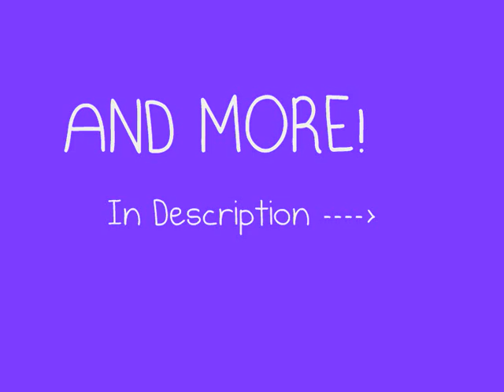BROKEN - A Jemi Movie. Episode SIX - Rated R.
Okay, this episode is Rated R, partly anyway. So remember, if you are under the age of 13, DO NOT watch, I don't want you to be you know, grossed out(; Soo, here is Episode Six, Rated R (Partly xD)
*Demi and Joe still un-dressed each other. Joe kisses her neck gently, making her moan softly. He un-claspes her bra and glares in pleasure at her Boobs. He looks up in her eyes asking for permission, she nods. He rubs her boobs gently making her moan, quietly, he then sucks her left one, then cupping the other one. It made her moan abit louder. She takes off his boxers, and looks in his eyes, he nods, she then strokes his area. He moans her name. She does it again, making him grunt in pleasure, getting really horny. He then takes off her red, bra and bends down to kiss her pussy. She grabs his hair, pulling his head back, moaning his name, louder and louder. He is abit to lick her other boob while rubbing her pussy when suddenly, she stops. Stands up and trys to get dressed. He pulls her back down, shoving his area into hers, she screams*
Demi: *Scream* JOE! *moan* Uh Uh *moan* FASTER BABY *he goes faster, then pushes him away* Joe, What the hell are you doing to me! You Freaking Jackass! *trys to get dressed, he puts her on top of him and moves her hips faster and faster* NO JOE, STOP *moan, loudly screaming his name, he gets horny* Joe seriously stop!!
Joe: *Stops, he licks up the remainer of her cum* Tasty! What's wrong babe, *holds her hips, his area softly touches the back of her. Licks his lips*
Demi: You raped me! *slaps him* I ain't your 'sex kitten'! I can't believe you, taking advantage of a drunk girl. *puts her underwear back on* Joe! I can't believe it! *puts her clothes and runs out the door. Leaving Joe, on the bed naked. Puts his boxers and jeans on. Demi walks into Selena and Nick, having sex, moaning loudly* Selena! *cries* I need you! Please come! *Selena stands up getting dressed*
Selena: Sorry Nicky Wicky *winks and blows a kiss* We will finish this another time *both walk down the stairs and sit on the couch* Demi, what happened!?
Demi: *cries* I-I- and J-J-Joe and H-H-He.. *weeps into Selenas shoulder*
Selena: He Didn't, Did he?! *looks at Demi, she nods* Oh ... My ... GOD!
Remember, It was Rated R!